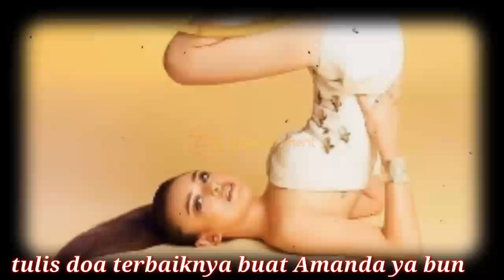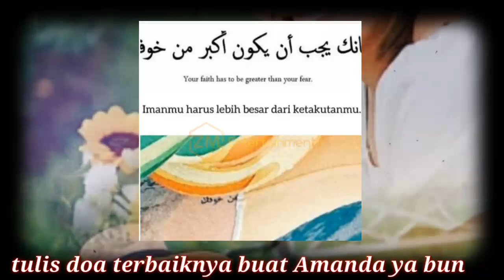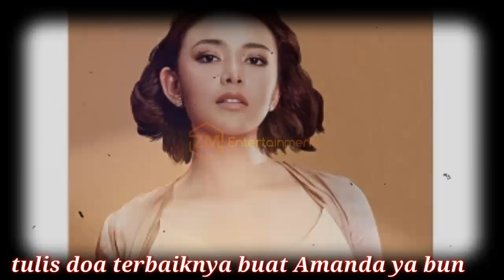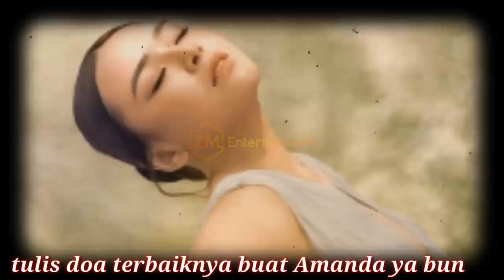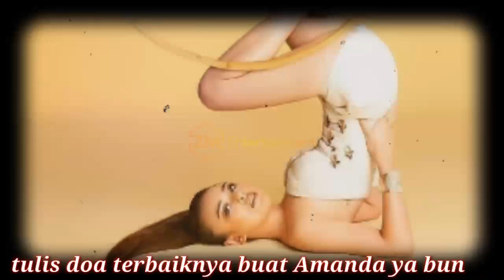Vidio Amanda Manopo pakai BIKINI seksi saat dikolam renang jadi sorotan